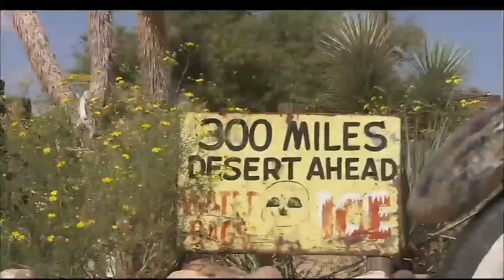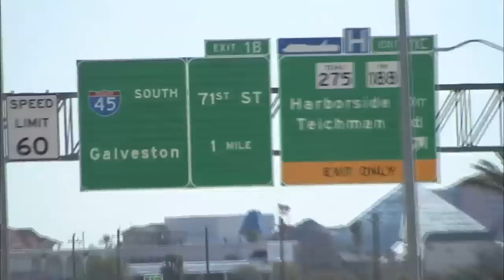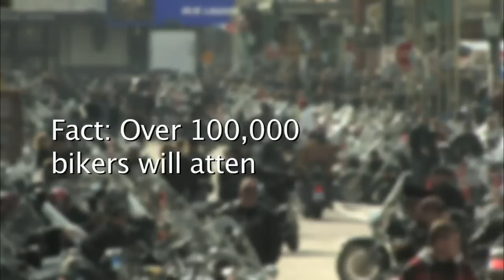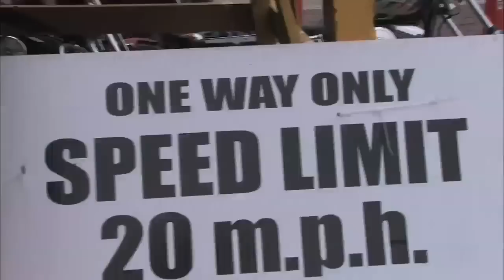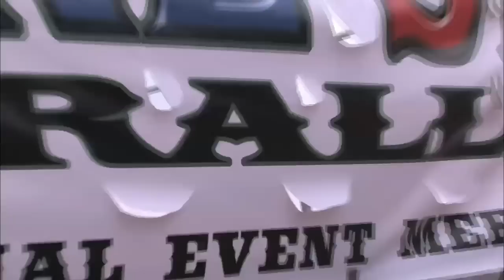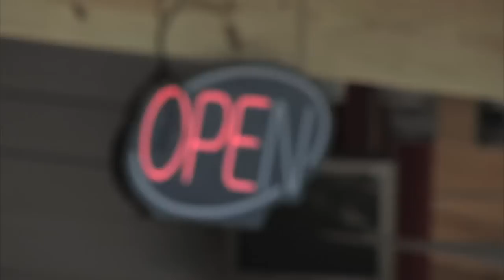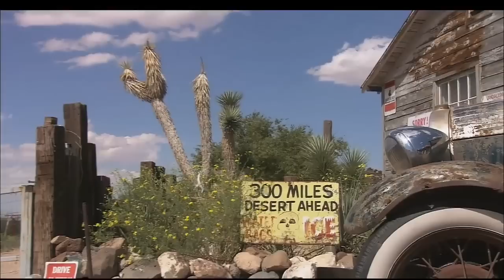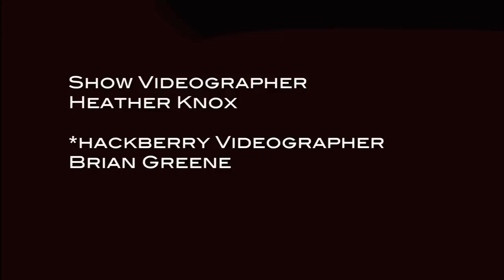Motorcycle Documentary - Let's Ride - Dallas Biker Club Documentary (HD)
Motorcycle Documentary - Let's Ride - Dallas Biker Club Documentary

A film by Knox Creative Production about the 3rd largest Bike Rally in the USA that captures 5 different bike perspectives: the rally, the racing rocket, the biker gang, the biker bar and a cool little shop in Dallas that caters to the upscale bike enthusiast.

This video was originally made by the director/producer (stated above at the beginning of this description) under Creative Common License & Attribution.